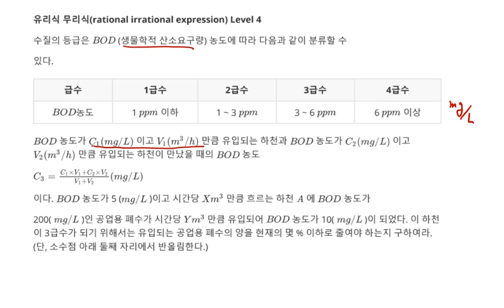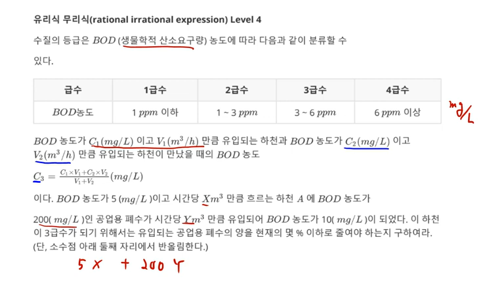고등수학 유리식무리식 유리식 비례식 활용 생물학적 산소요구량 Level 4 원픽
백년지계 MailStudy 고등수학 유리식무리식 문제 111 Level 4(Math rational irrational expression 111) 백년 지계's 원픽

1. 유리식 비례식 활용 생물학적 산소요구량
2. 백년지계's One Pick Killing Problem 강력한 한방
4. 추후 Level 선택에 따른 문제 제공